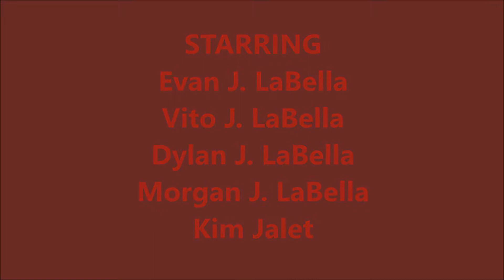Evan's Eleventh Birthday Tooth Extraction